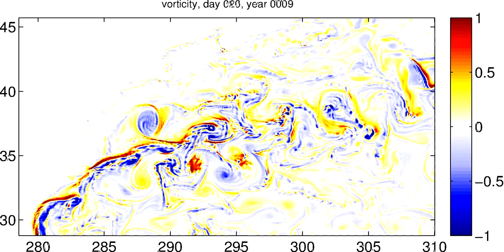HYCOM 1/12th - Gulf Stream - Relative Vorticity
Surface relative vorticity in the Gulf Stream region simulated with HYCOM at 1/12 degree resolution. Project supported by NSF in collaboration with the University of Miami.